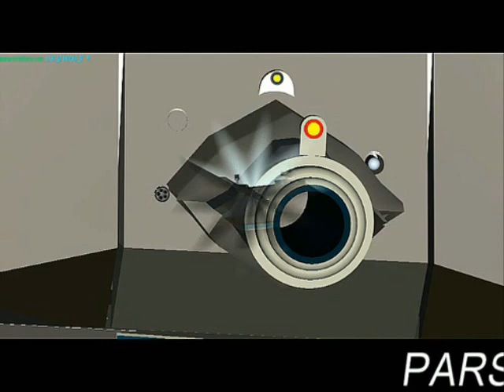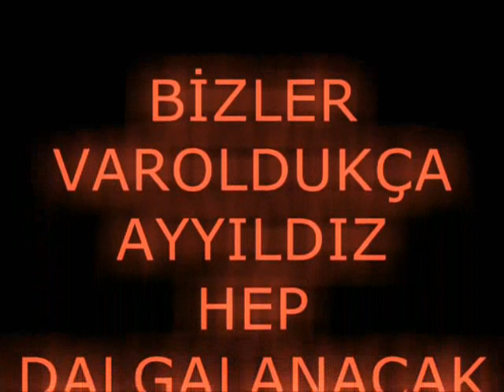Z-3 Anadolu Parsı Türk Tank Tasarımı (Turkish Tank Design)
Z3 AnadoluParsı Türk Tank Tasarımı